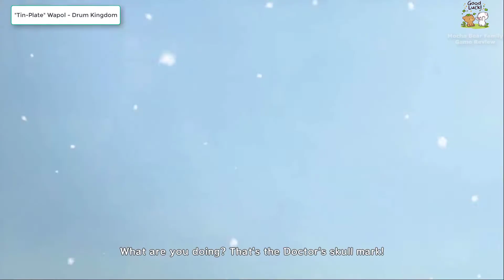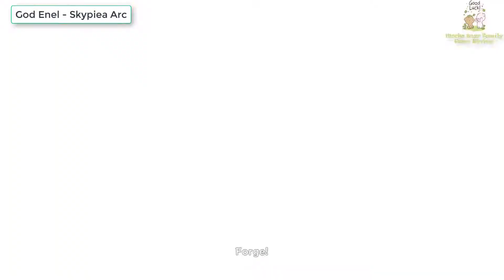One Piece Pirate Warriors 3 | Luffy's Journey Beat All The Bosses | Synthetic Final Blow To Win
General video of the bosses who were defeated by Luffy on the journey to become the Pirate King.
00:05 - Axe Hand Morgan
00:43 - Buggy
01:10 - Captain Kuro
01:55 - Don Krieg
02:42 - Arlong
04:00 - Wapol
06:09 - Crocodile
06:55 - Bellamy
08:02 - God Enel
10:03 - CP9 Rob Lucci
10:57 - Oars
12:15 - Gecko Moria
13:27 - Hody Jones
15:05 - Ceasar Clown
16:35 - Donquixote Doflamingo

Welcome to a world of fun and fantasy where everyone is free to have fun!
Mocha Bear Family Game Review is one of the most popular YouTube channels where everyone can watch their unique videos and solve their own problems in the game world!

Mocha Bear Family Game Review is a one-stop destination for gaming enthusiast about it all.

Do SUBSCRIBE to become a part of the Mocha Bear Family Game Review family for an enjoyable experience for both Mocha Bear Family Game Review with edutaining activities and new videos every week!

*** Announcement to change channel name ***
+ Old Channel : Susibabies Cupid
+ New Channel : Mocha Bear Family Game Review
Sincerely !